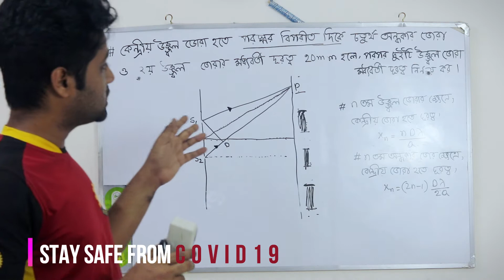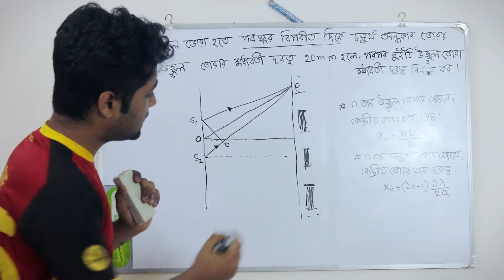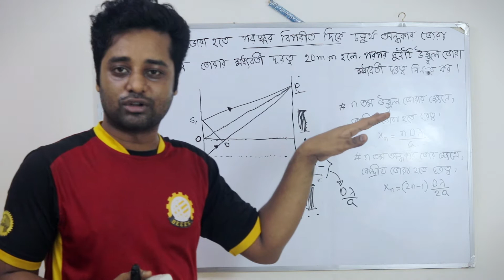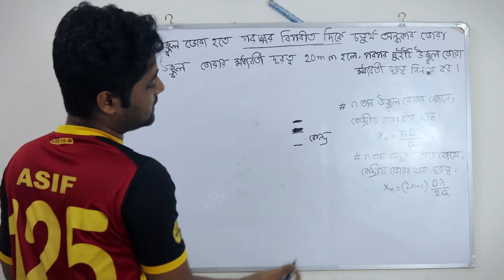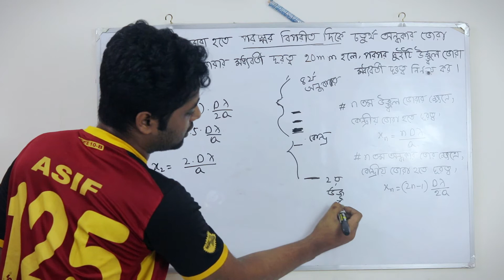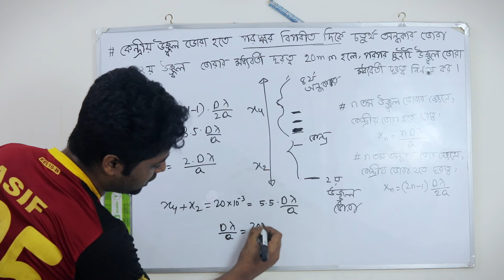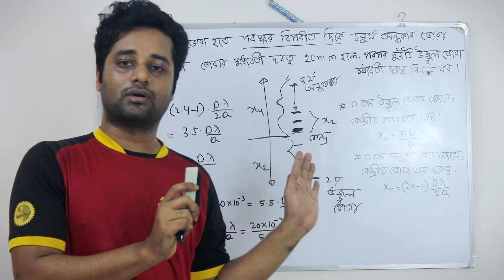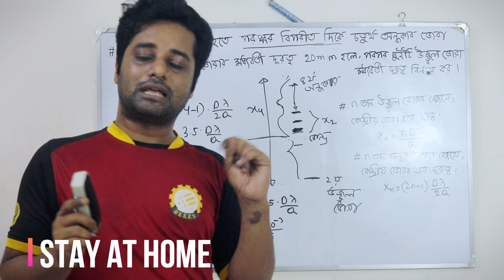ইয়ং এর দ্বি চির পরীক্ষা||ভৌত আলোকবিজ্ঞান||গাণিতিক সমস্যা ০১||HSC & engineering admission aid 2020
Topic:ইয়ং এর দ্বি চির পরীক্ষা সম্পর্কিত গাণিতিক সমস্যা-০১,ভৌত আলোকবিজ্ঞান, physics 2nd paper, hsc